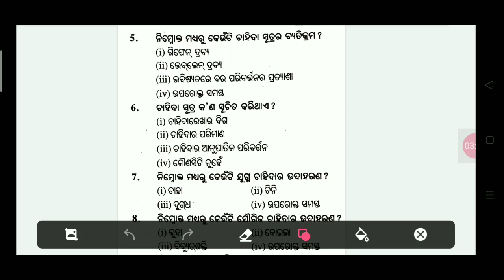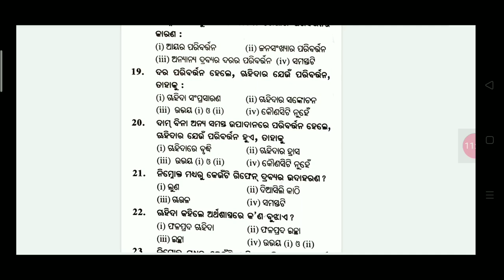Economics ll +2 2nd year arts ll MCQ questions and answers ll Unit-2 CHSE ODISHA +2 AHSE/ TERM EXAM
Economics ll +2 2nd year arts ll MCQ questions and answers ll Unit-2 ll CHSE ODISHA +2 AHSE/ TERM EXAM..

This video explains on the important MCQ questions and answers of Economics unit 2 for +2 2nd year regular and ex-regular students who are going to appear chse odisha +2 AHSE/ TERM EXAM..